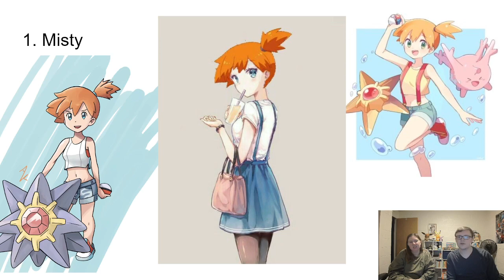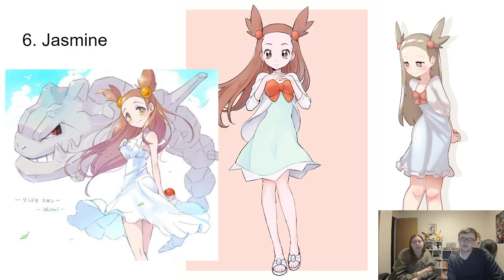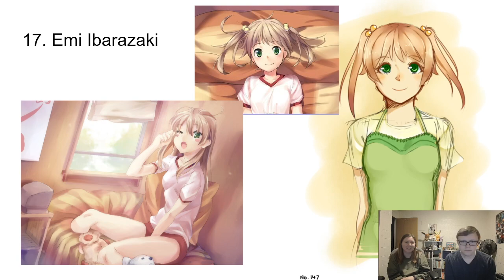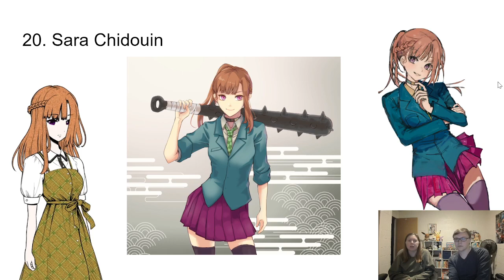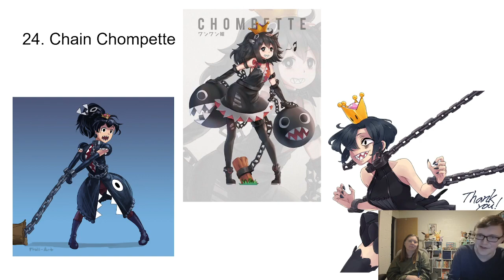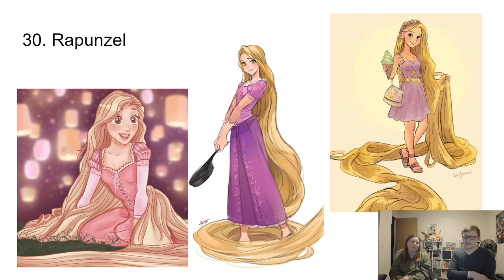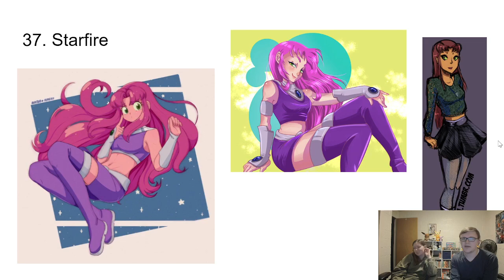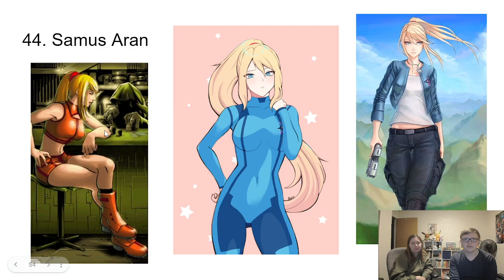The Filthy Scrub Gaming International Women's Day Spectacular 2023